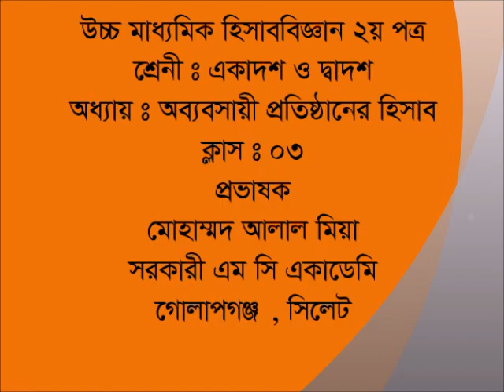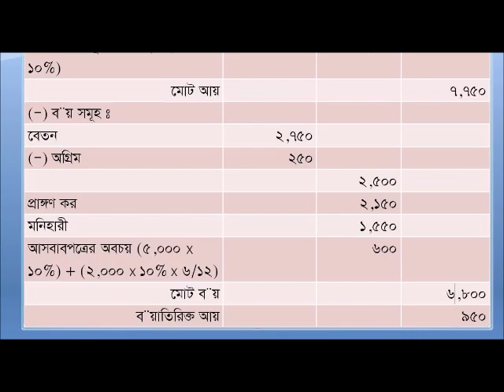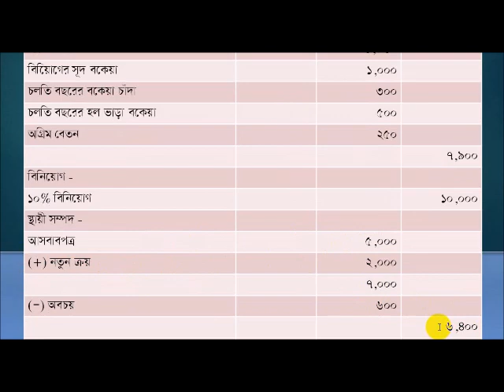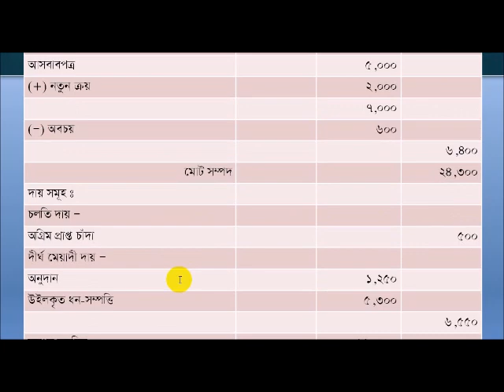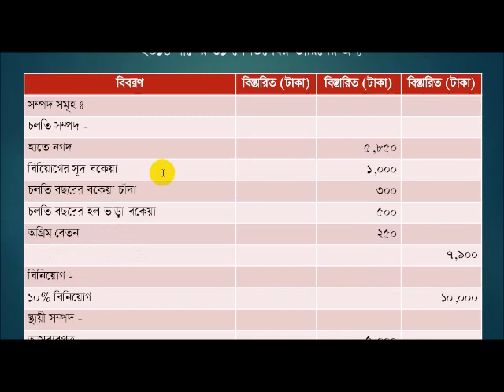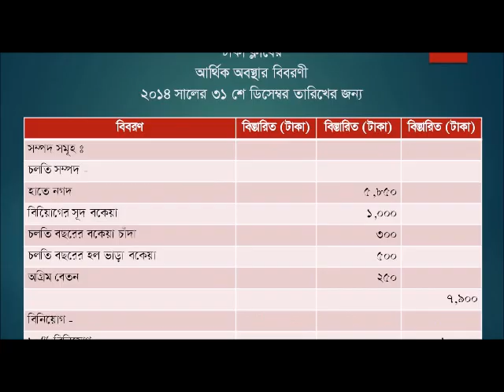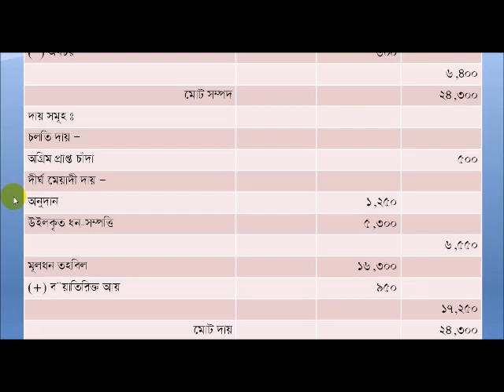হিসাববিজ্ঞান ২য় পত্র অব্যবসায়ী প্রতিষ্ঠান অংক - ০৩|| HSC Accounting Non Trading Prob. - 03